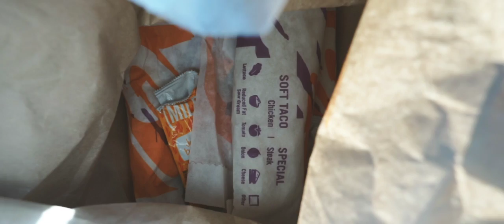Taco Bell B-Roll | Sony A6000 w/ Sigma 19mm Wide Lens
Was gonna vlog, but then wasted all my time B-Rolling. Gives you a good idea of what a wider lens can do in a small space.